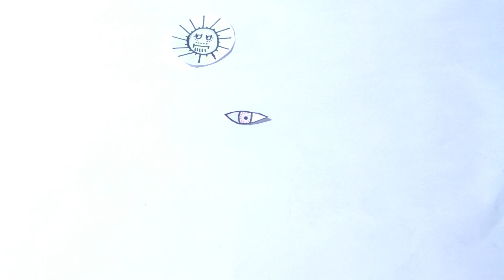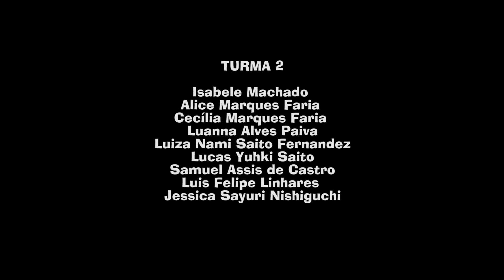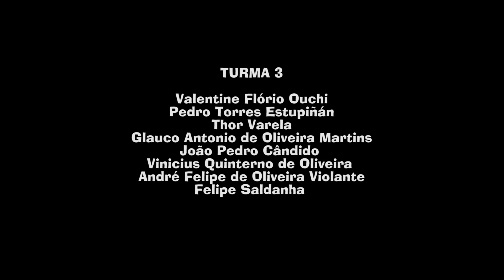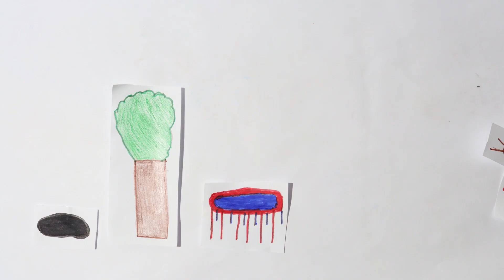Experimentações do Curso Férias Animadas - Centro Stop Motion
Práticas e experimentações realizadas pelas 3 turmas do curso Férias Animadas do Centro de Formação em Cinema de Animação Stop Motion, São Carlos - SP, julho de 2024, com Eduardo Perdido da Rocambole Produções.
Saiba mais em stopmotion.art.br